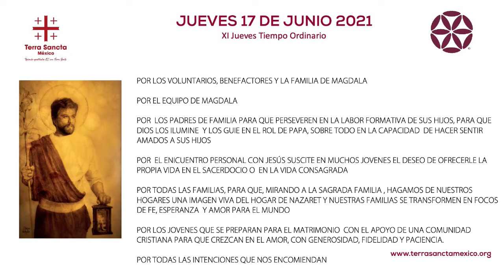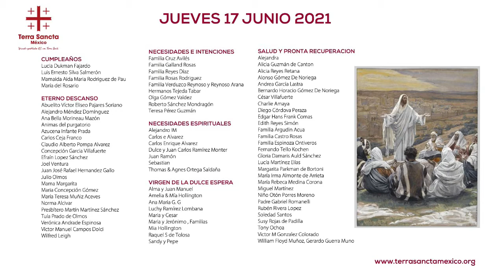SANTA EUCARISTÍA Jueves, (17/06/2021) desde Magdala / P. Álvaro María García, L.C.